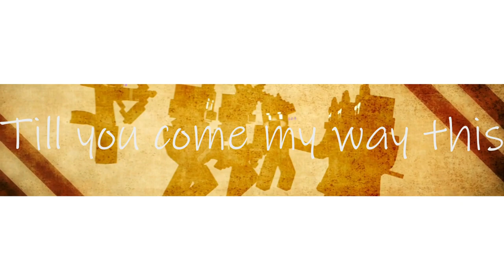Season - Meme [Minecraft Animation]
↳ Dual :
↳ Minecraft Username : LittleHasuki
↳ Software : Mine-imator & After Effect
↳ Thumbnail : Photoshop CC 2019
↳ Render :
 ➤ Mine-imator : 7 mins
 ➤ After Effect : 10 mins